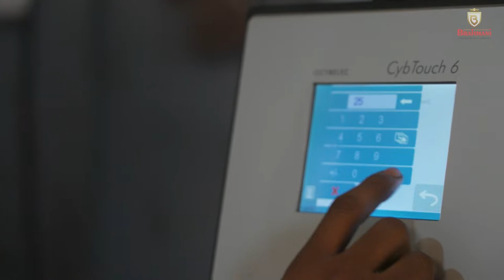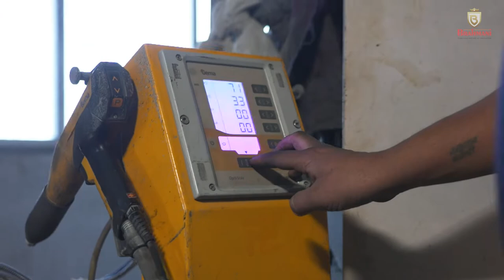Brahmani Furnitech Corporate Ad Film [Hindi] | Empty Mind Entertainment